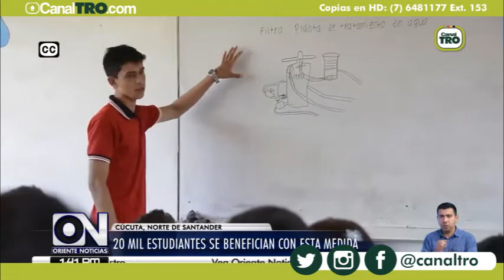991 Docentes del Catatumbo serán contratados